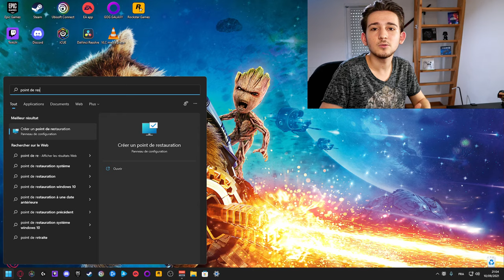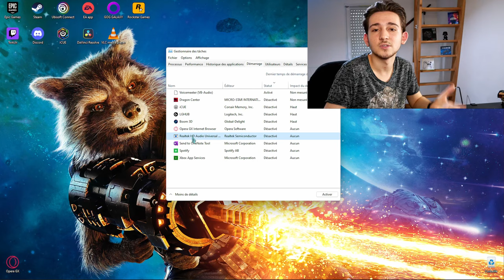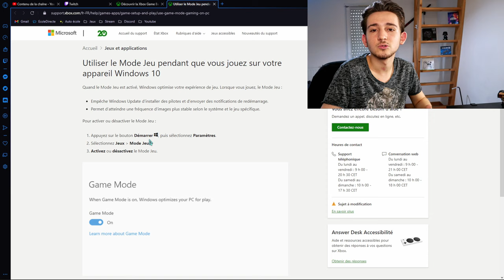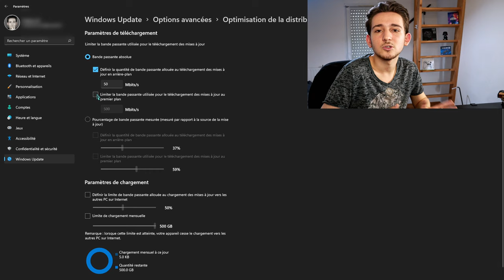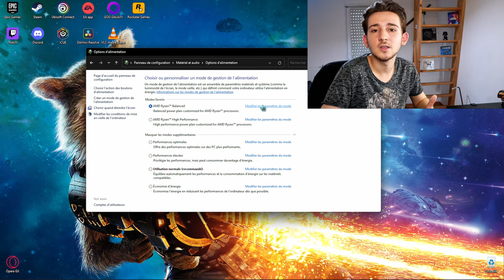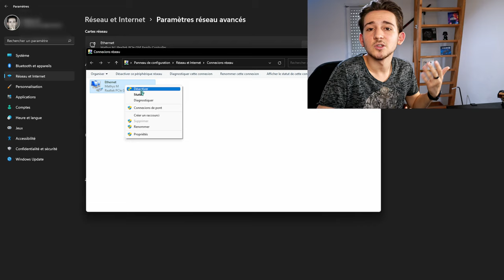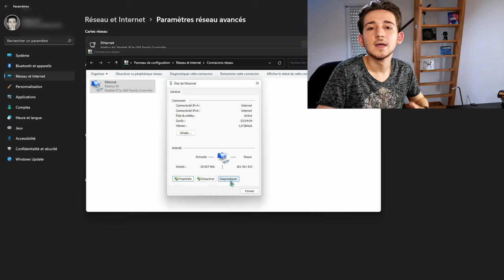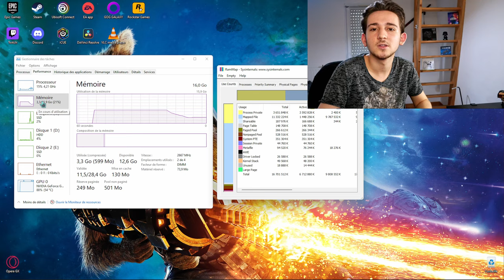OPTIMISER Windows 11 SIMPLEMENT | #1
Dans cette vidéo je te montre comment optimiser Windows 11 et ainsi gagner en performance et surtout en fluidité